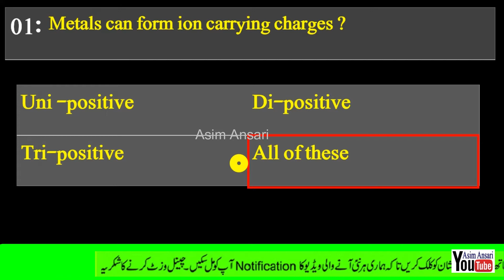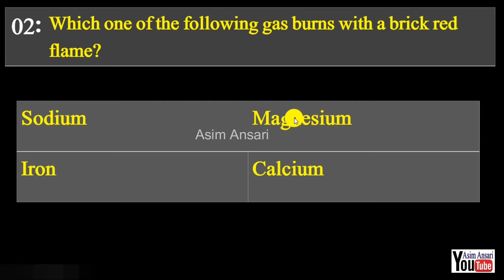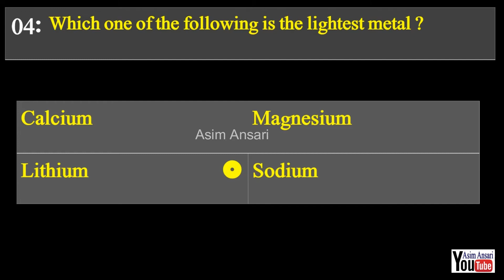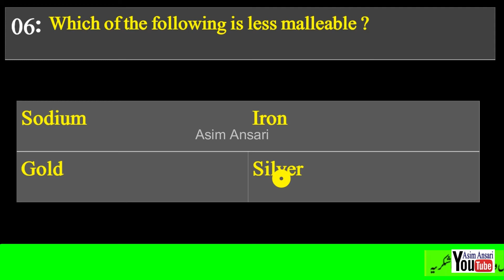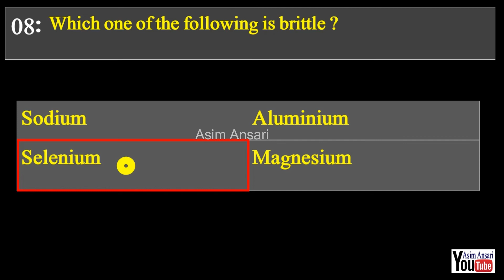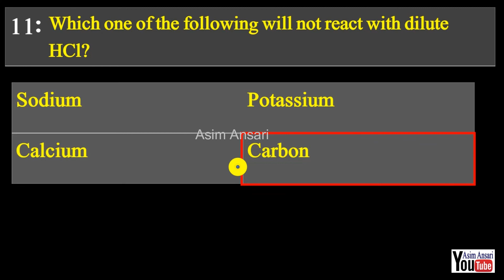Chemistry 9th chapter 8 solved exercise MCQ'S - Chemical Reactivity solved exercise chemistry 9th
Video contains :
00:18 Metals can form ion carrying charges ?:
01:19 Which one of the following gas burns with a brick red flame?
01:25 Sodium is extremely reactive metal , but it does not react with :
01:48 Which one of the following is the lightest metal ?
02:33 Pure alkali metals can be cut simply by knife but iron cannot because of alkali metals have :
03:18 Which of the following is less malleable ?
03:51 Metals lose their electrons easily because :
04:17 Which one of the following is brittle ?
04:34 Which one of the following non metal is lustrous ?
04:52 Non metals are generally soft , but which one of the following is extremely hard ?
05:16 Which one of the following will not react with dilute HCl?
05:40 Bundle of thanks for visit

*Biology 9th Complete book exercise MCQs*
Biology 9th *chapter 4* solved exercise MCQ'S - Cells and Tissues biology 9th chapter 4 -Asim Ansari

Please Follow us on :
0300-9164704